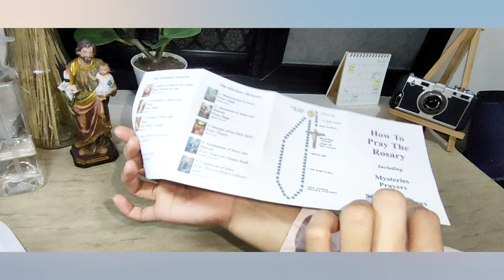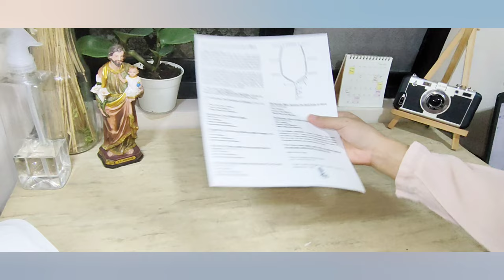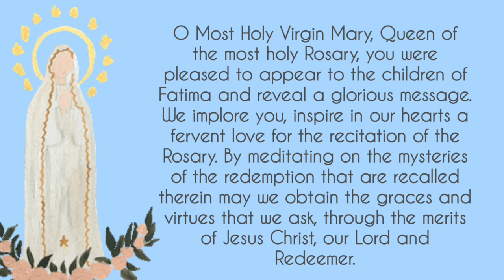May 11 orders- Feast of St. Ignatius of Laconi 2023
Evangelina 0:04
Dakdel 0:40
Veneranda 1:37
Romila 2:29

**We would also thank you for bearing patiently with us. Many of our items are still out of stock or have limited stocks available since most of them are handcrafted. We will do our best to make more for you.

**Not all orders have been filmed. However, we assure everyone that all orders are prepared with much love and care. :) Deo gratias!

Ite ad Joseph!